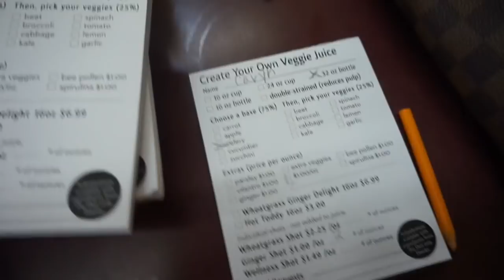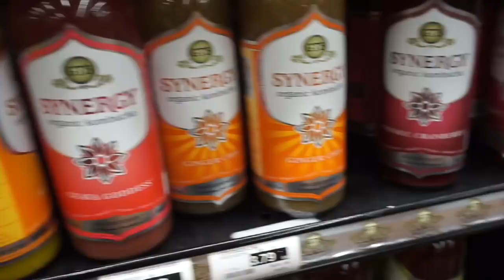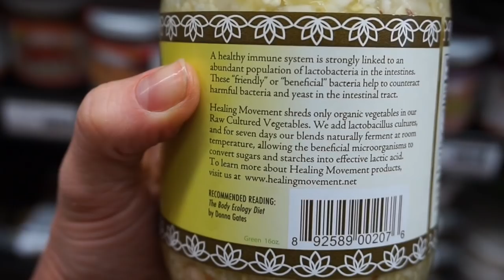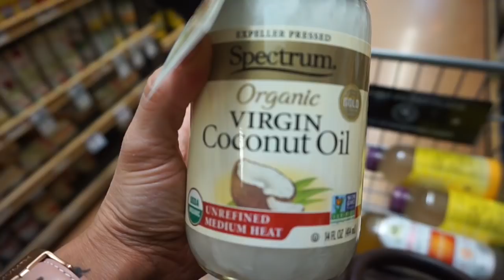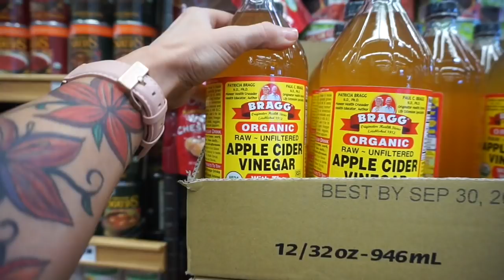HOW TO STOP BLOATING!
My top foods and supplements to help with digestion, gut health, and bloating!

Modus Apparel:
@ModusApparel | Code: CARYN

Bite Meals:
@BiteMeals | Code: CARYN

CryoTherapy:
@TheCryoZone | Code: CARYN

Self-Tanner:
@RossaSelfTanning | Code: CARYN